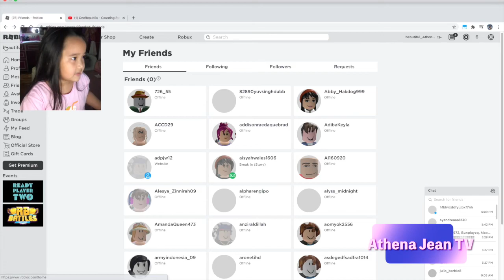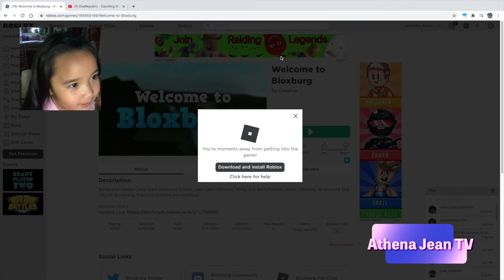It's Roblox Time! Pt. 1 - Athena Jean Santos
Hey Guys! Thanks for dropping by. Here's my attempt in playing Roblox -- to be continued on Part 2! See you all there! :)